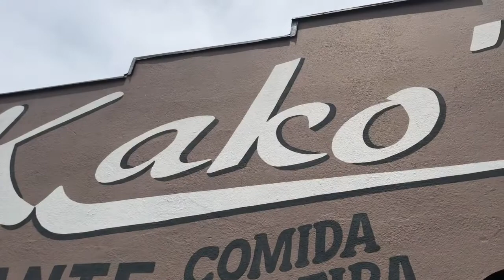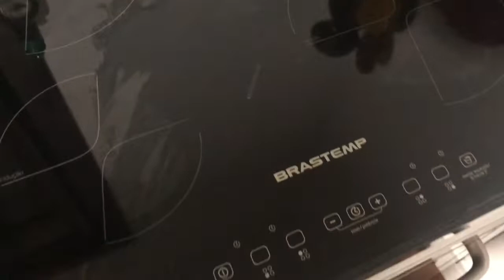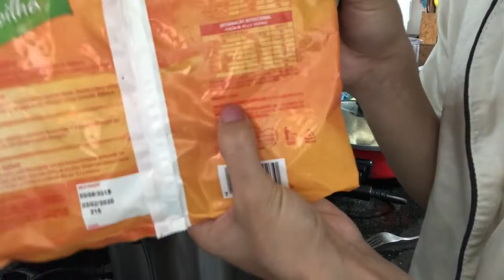Vlogmas 18: Improvisando em cozinha sem fogão! Cozinhando para o Theo! Dicas de BLW e muito mais!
Querem vlog todos os dias??? Vlogmas pra vocês: um vídeo por dia até o Natal! Aqui é vida real! Sou filha, esposa, mãe e MULHER! Venham fazer parte dos meus dias de dezembro! ❤️

É novo por aqui? Já é de casa? Curta e compartilhem para seus amigos!